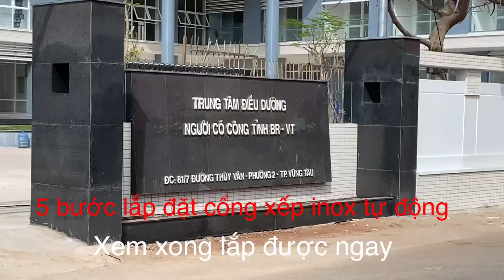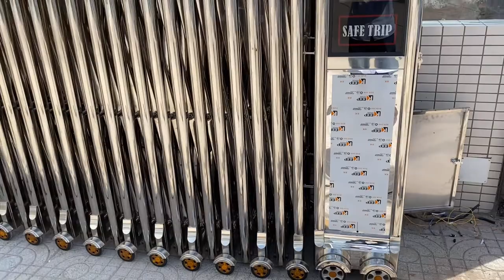5 bước lắp đặt cổng xếp inox tự động xem xong lắp được ngay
Gọi ngay để nhận giá rẻ 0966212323 phong. 5 bước lắp đặt cổng xếp inox tự động xem xong lắp được ngay
Công ty thanh phong sản xuất phân phối cổng xếp inox giá rẻ nhất miền nam phân phối toàn quốc giao hàng tận nơi hướng dẫn thợ lắp đặt
Cam kết bạn xem hết clip sẽ lắp đặt được cổng xếp ngay
Công ty thanh phong nhiều mẫu cổng xếp inox 304 cổng xếp nhôm, motor cổng xếp không đường ray, motor cổng xếp không đường ray cung cấp romote cổng xếp phụ kiện cổng xếp bánh xe thanh chéo trụ chính thân cổng đầu kéo ...vv
Gọi ngay phong để nhận giá nhé